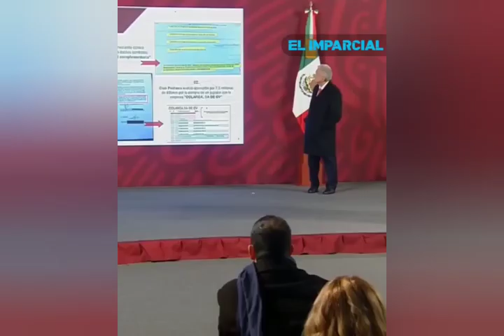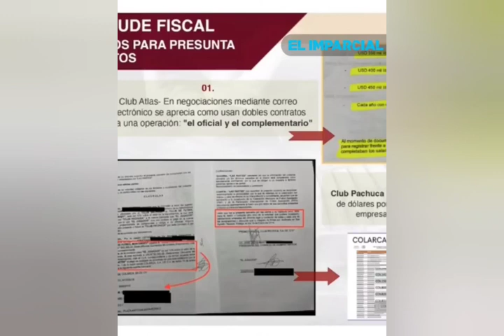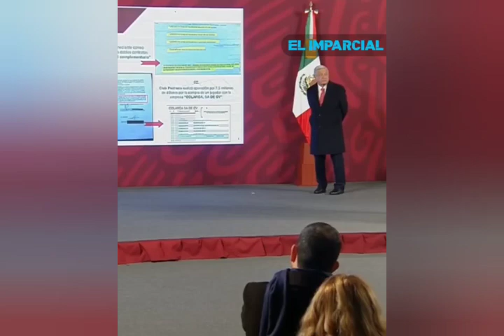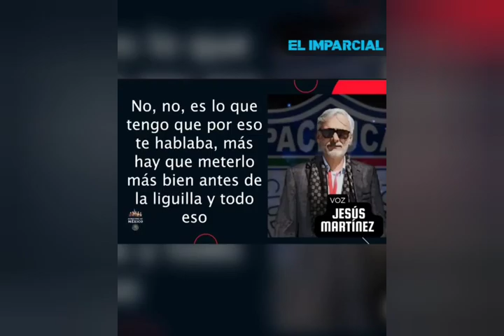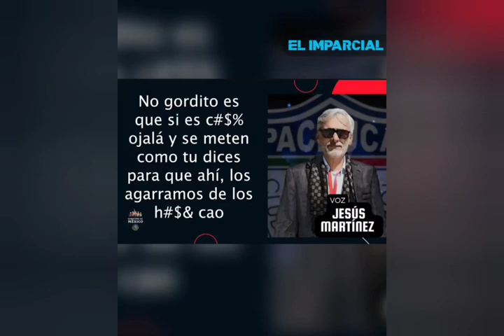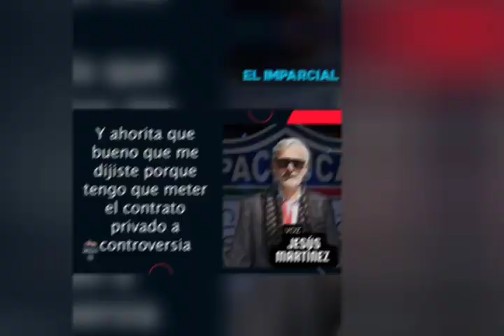La verdad sobre la Federación mexicana de Fútbol